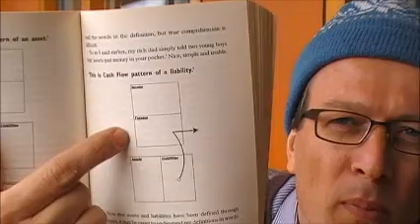Rich dad, poor dad (Robert Kiyosaki)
Boekbespreking van Rich dad, poor dad (Robert Kiyosaki). De locatie is een balkon ergens aan de Turfmarkt in Zwolle. Rik gebruikt de zes gekleurde denkhoeden van de Bono bij de analyse van dit boek over rijk worden.